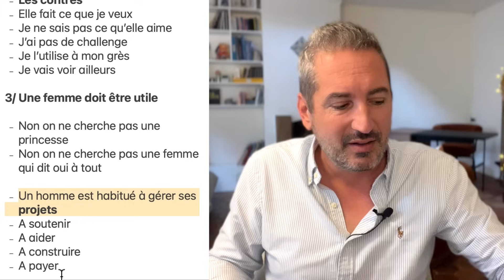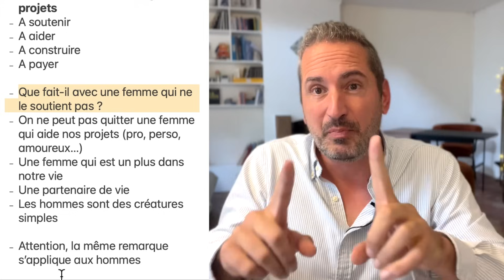L’échec amoureux des femmes gentilles (et des princesses)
On peut facilement osciller entre
- Je suis une princesse
- Je suis trop gentille

Ce qui va mener irrémédiablement à l’échec de votre vie sentimentale

On verra la mentalité qui mène à une réussite amoureuse

Et quelques vérités qui vont mener à de la haine en commentaire

1/ Pourquoi les princesses ont du succès…

- … temporairement

- Les POUR
- L’être humain adore le rejet
- C’est montrer des standards élevés
- La femme est la gardienne des relations intimes (l’homme de l’engagement)
- « PAYE »
- « Bats toi pour moi »
- « Sois mon roi »
- « Supporte mes crises »
- « Regarde tous ces gens qui me veulent » (insta)

- Les CONTRE
- Combien de temps ça dure ?
- Et dans quelle ambiance à la maison
- Difficile de changer le masque (social) ensuite

- L’abandon de l’homme
- Pas une relation fair (« J’ai quoi en échange ? »)
- Ça durera avec les hommes pas équilibrés, pour donner une relation dysfonctionnelle, on/off, qui espèrent que ça va changer
2/ Les gentilles ont du succès…

- … temporairement

- Les pour
- Pas de barrière à l’entrée
- Conciliante
- Prête à s’adapter pour être aimée
- (Relation de causalité inversée)

- Les contres
- Elle fait ce que je veux
- Je ne sais pas ce qu’elle aime
- J’ai pas de challenge
- Je l’utilise à mon grès
- Je vais voir ailleurs

3/ Une femme doit être utile

- Non on ne cherche pas une princesse
- Non on ne cherche pas une femme qui dit oui à tout

- Un homme est habitué à gérer ses projets
- A soutenir
- A aider
- A construire
- A payer

- Que fait-il avec une femme qui ne le soutient pas ?
- On ne peut pas quitter une femme qui aide nos projets (pro, perso, amoureux…)
- Une femme qui est un plus dans notre vie
- Une partenaire de vie
- Les hommes sont des créatures simples

- Attention, la même remarque s’applique aux hommes

4/ Un couple sain respecte des règles

- Chacun fait ce qu’il veut
- Si quelque chose ne me va pas, je le dis
- Si je fais des efforts, je le dis
- Si il y a un risque, je le dis

Conclusion

« Il y a les gens qui te tirent vers le haut, et ceux qui te tirent vers le bas, il n’y a pas de milieu »

« On a gagné la partie quand on est parti »

« Plus jamais ça »